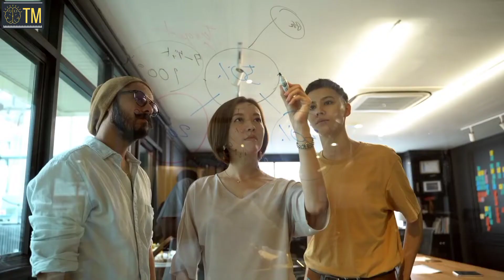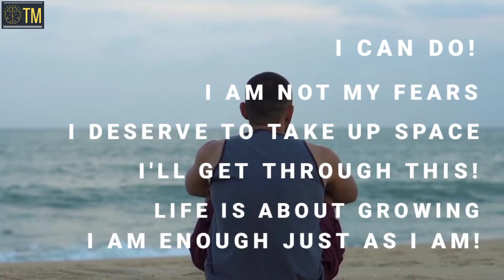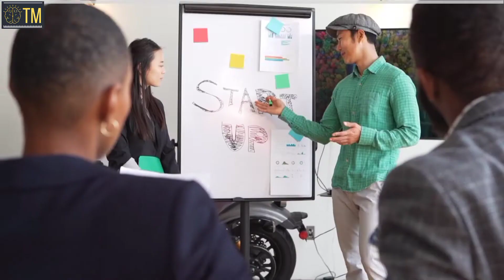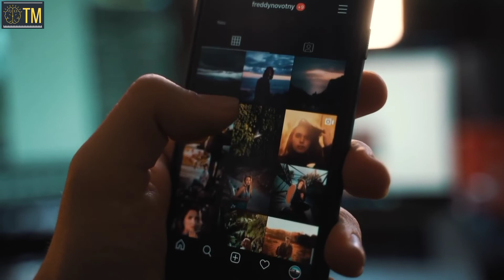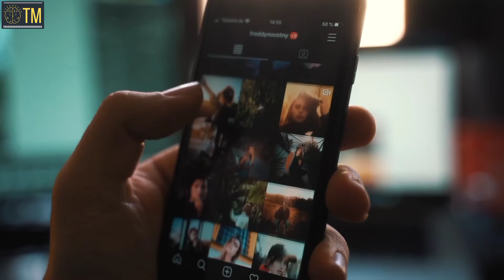7 Ways To Improve Self Esteem | Confidence | Dr.Taher Mahalthy Tranquil Your Mind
Watch this video to build Self Esteem & become successful on my YouTube channel @tranquilyourmind